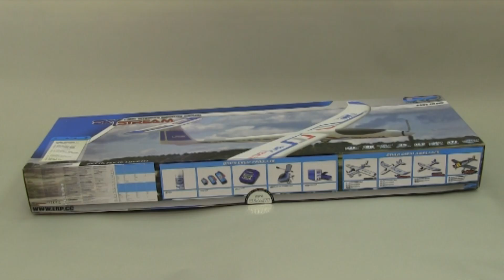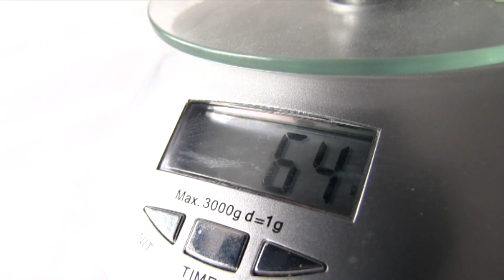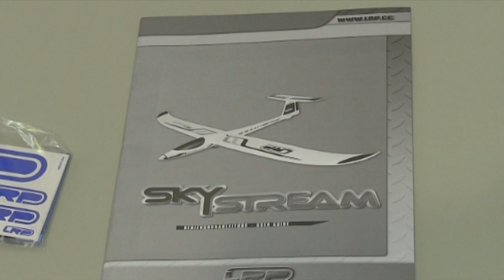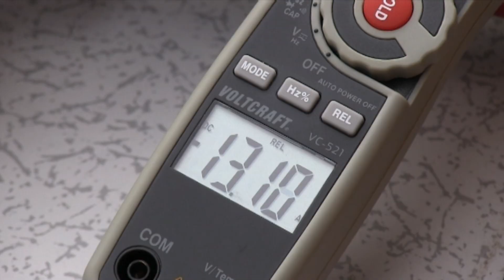Skystream von LRP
Der "Skystream" von LRP ist ein Motorsegler, der besonders für Einsteiger  geeignet ist. Als Urlaubsflieger ist der Skystream bestens geeignet.